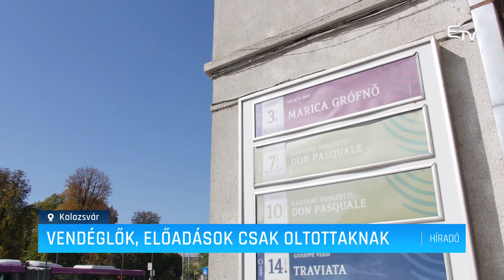Vendéglők, előadások csak oltottaknak – Erdélyi Magyar Televízió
8 ezrelékhez közelít a fertőzöttségi arány Kolozsváron, tegnaptól életbe lépett a hétvégi éjszakai kijárási tilalom. A kulturális intézmények és vendéglők nem zártak be, de kizárólag oltottakat fogadhatnak.